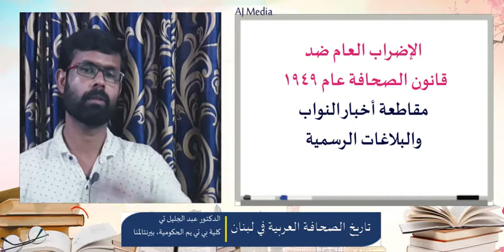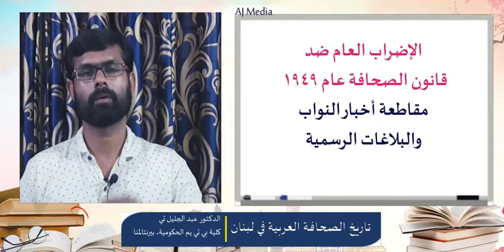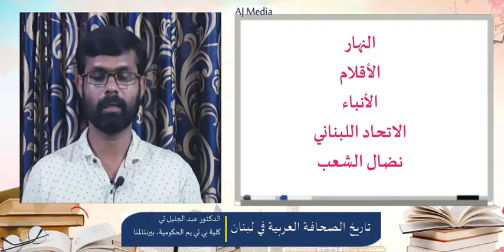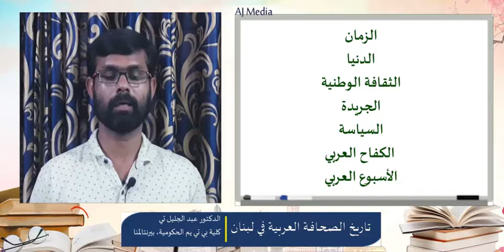تاريخ الصحافة العربية في لبنان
History of Arabic Journalism in Lebanon
Study material for the Course 'Creative Writing for Media' in Third Semester MA Arabic under University of Calicut.
 مادة دراسية لدورة الكتابة الإبداعية للإعلام في الفصل الثالث لماجستير في اللغة العربية تحت جامعة كاليكوت
الصحف في لبنان
Arabic Journals in Lebanon